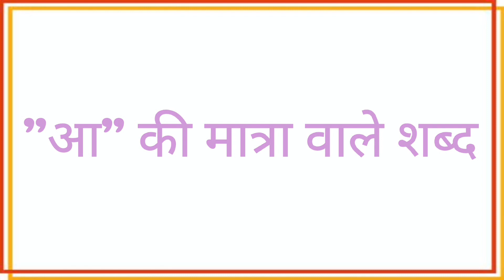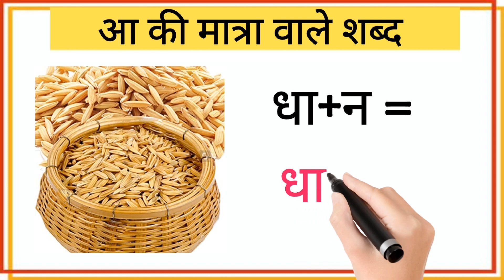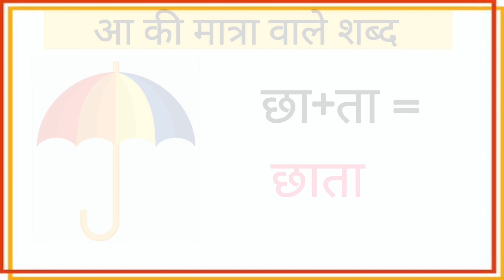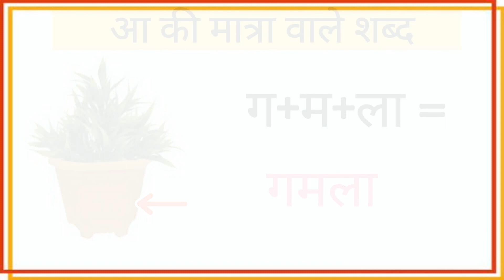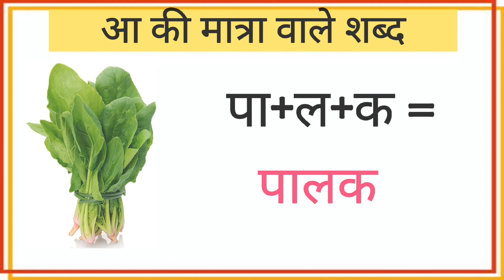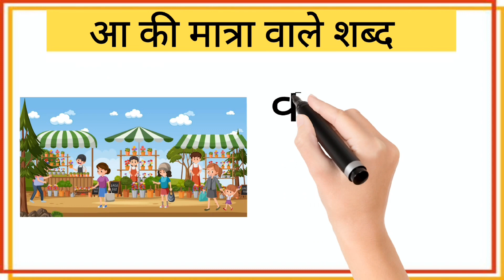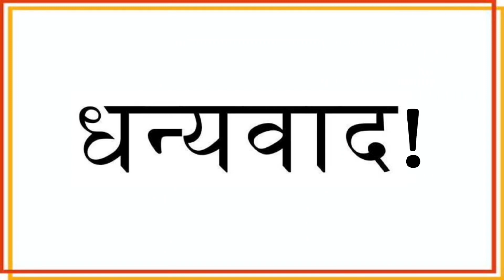आ की मात्रा वाले शब्द | AA Ki Matra Wale Shabd |🥭🍅🎁aakimatra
हेलो फ्रेंड्स,

आपका हमारे चैनल @study_with_shipra  में स्वागत है।आज हम पढ़ने वाले है, आ की मात्रा वाले शब्द (चित्र के साथ)।इस वीडियो की सहायता से आप आसानी से अक्षरों को जोड़ जोड़कर पढ़ सकते है तथा अपने बच्चों को चित्रों की सहायता से अच्छे से समझा कर सीखा सकते है।
यदि आपको आ की मात्रा वाले शब्द सीखना या अपने बच्चों को सिखाना है तो इस वीडियो को अंत तक देखे ।

aa ki matra Wale shabd
आ की मात्रा वाले शब्द
आ की वाले शब्द बच्चों के लिए
आ की मात्रा वाले शब्द चित्र के साथ
आ की मात्रा वाले शब्द चित्र के साथ बच्चों के लिए
हिन्दी के आ की मात्रा वाले शब्द
हिन्दी के आ की मात्रा वाले शब्द बच्चों के लिए

from:Jamshedpur, Jharkhand